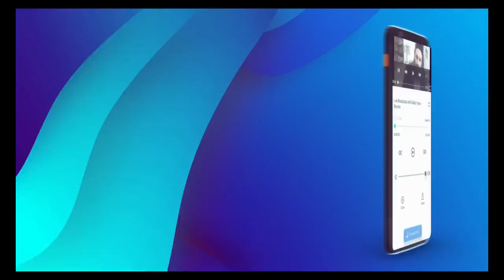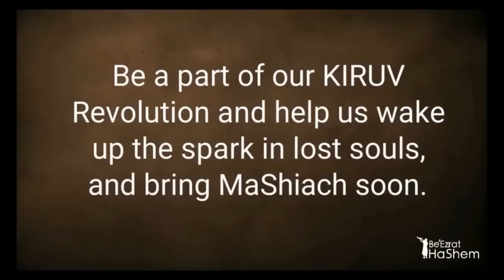UNIQUE TORAH LAWS, Ugly Shidduch, PREDETERMINED FUTURE, Happiness In GEHINOM - STUMP THE RABBI (132)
While The World Today Will Confuse You About The Past, The Eternal Torah Will Clarify How It Already Has The Answers of Yesterday Fix The Problems of Today

In Parshat Naso, Rabbi Yaron Reuven highlights unique Torah laws and principles that emphasize the importance of serving God and investing wisely in spiritual growth. He explains that counting the Jewish population is not just for census but also a reminder of God's love and that showing off blessings can lead to evil eye.

He stresses that one should focus their efforts on serving God, investing in reputable Torah organizations, and avoiding spreading resources too thinly. Rabbi Reuven emphasizes the importance of prioritizing spiritual profit and making wise investments to glorify God's name rather than one's own desires.